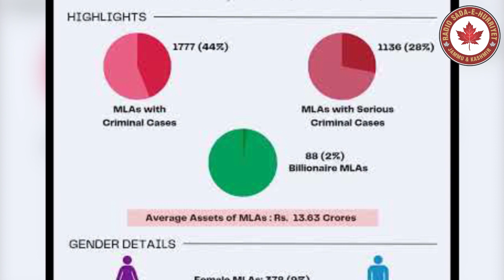44% of sitting MLAs across India have criminal cases against them ADR Report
44% of sitting MLAs across India have criminal cases against them ADR Report Latest From Radio Sada-e-Hurriyet Jammu and Kashmir.